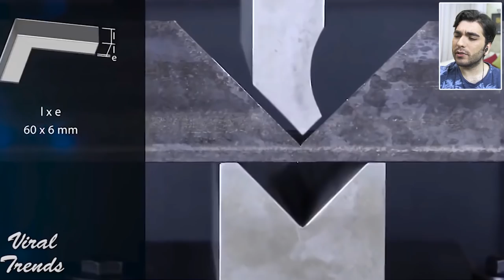YASAKLANAN EN RAHATLATICI VİDEOLAR !!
►Bugün YASAKLANAN EN RAHATLATICI VİDEOLAR !! videosunda birlikteyiz.Çok eğlenceli bir video oldu.Umarım efsane trend veya popüler listesinde görüşürüz.